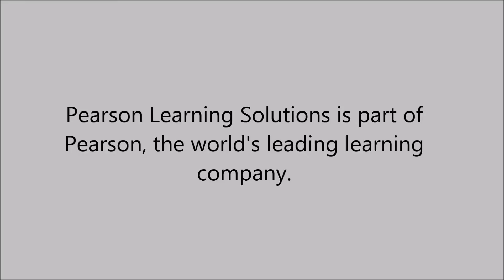Custom Textbooks in Medford , MA - Pearson Custom Publishing